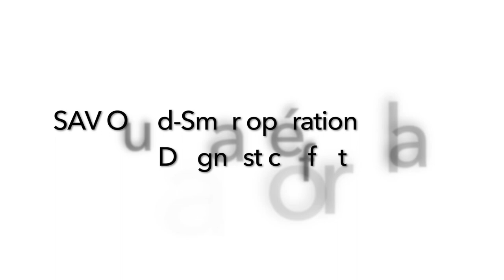DMAA Jaguar Land-Rover Algérie : SAV Oued-Smar opérationnel avec diagnotic offert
Service après-vente DMAA Jaguar Land-Rover Algérie est opérationnel de dimanche à jeudi de 08H00 à 15H30 (horaire applicable durant le  confinement).